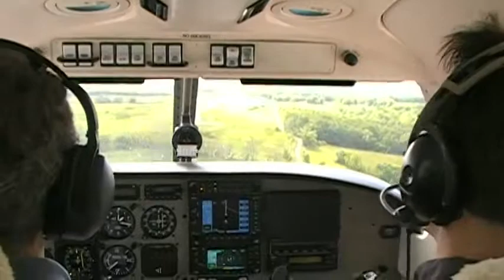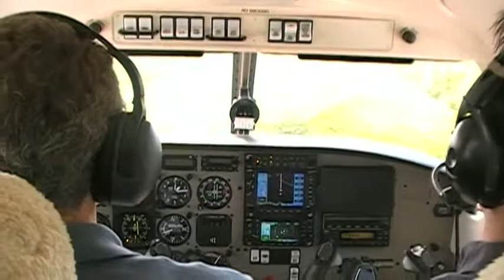landing k10g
My landing at Holmes County airport (Millersburg, Ohio) on Saturday, May 30 as a part of my biennial flight review with master flight instructor, Greg Flanik from Top Gun Flight School at Burke Lakefront Airport.  Sally and Noah were in the back seat as casual observers.  Sally took the video.